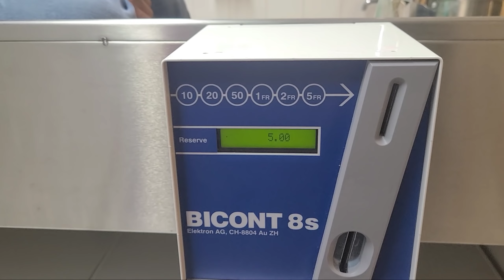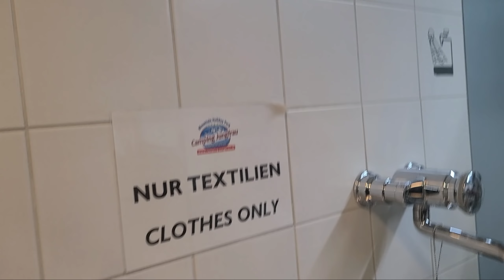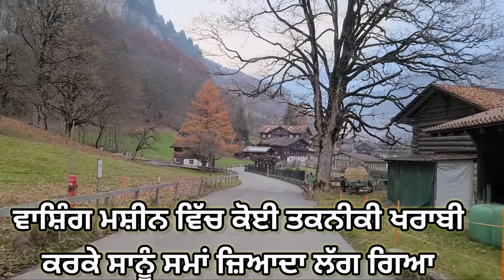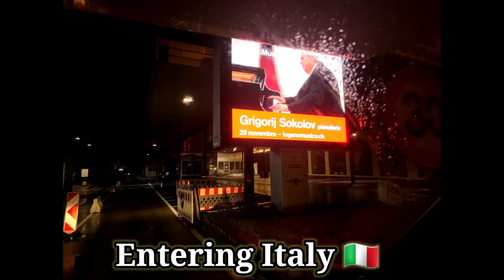I got the best souvenir. ਕੁਦਰਤ ਦਿਆਂ ਦਿਤੀਆਂ ਨਿਆਮਤਾਂ ਨਾਲ ਭਰਿਆ ਏਹ ਮੁਲਕ।